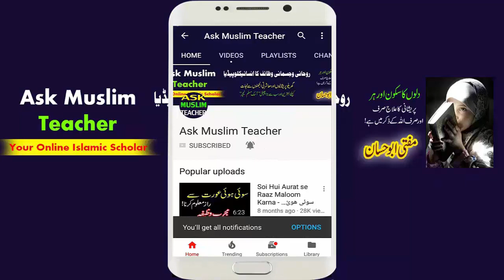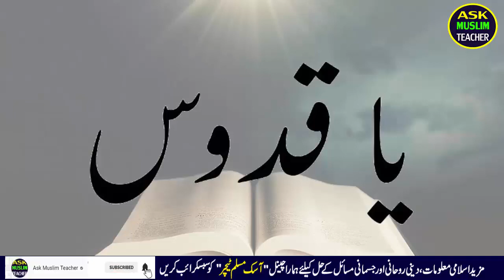What Happens if You read Yaa Quddus 1000 Times - Yaa Quddus ka Wazifa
Aaj Hum aapko Yaa Quddus ka amal btain gey jis se inshaAllah kuch aisay logon ki woh bimari dur hojaigi jis mein aaj kal aksar log mubtala nazar aaty hain.